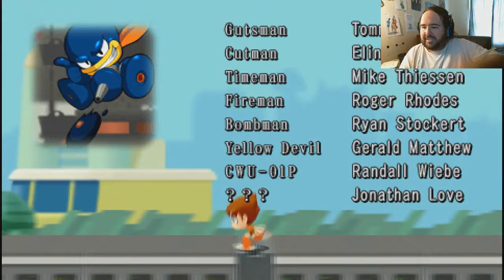I'M VERY ANGRY! | Mega Man Powered Up (Mega Man #12)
It's time for the final showdown with Dr. Wily!  Unlike the original, he's more of a Final Exam Boss!  And Gomer's studied pretty hard!

Elizabeth Cody
David A. Scott, Jr.
Timothy Sheridan
Ricky Temple